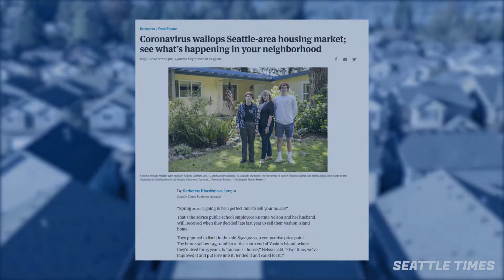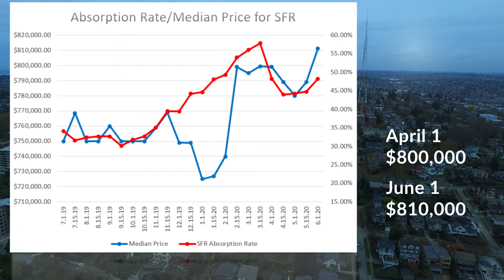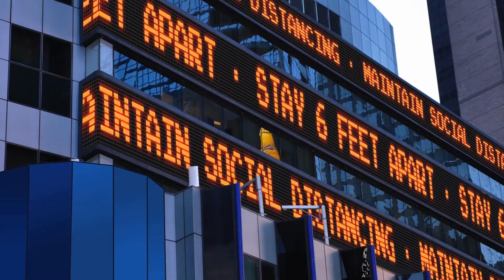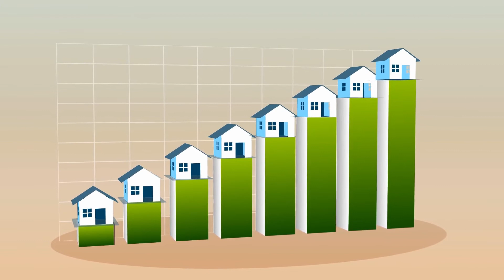A Glimpse Into the Future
Puget Sound Weekly ON THE HOUSE Market Update  |  6.12.20